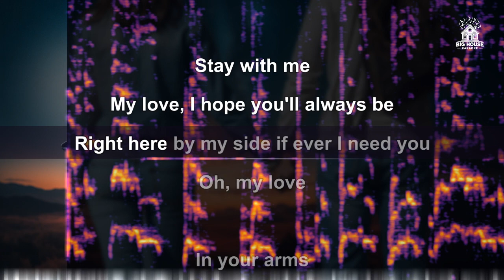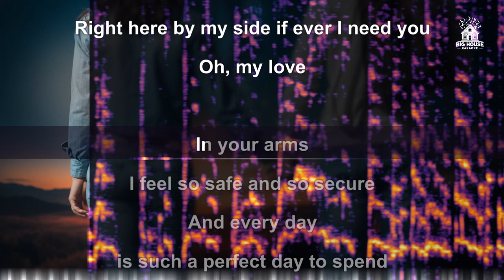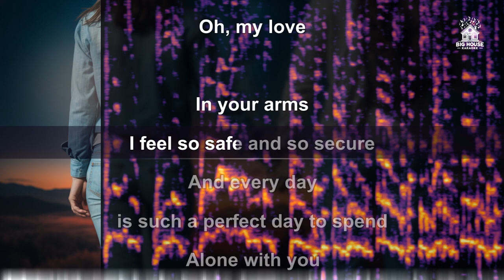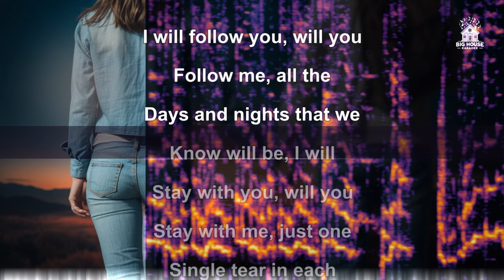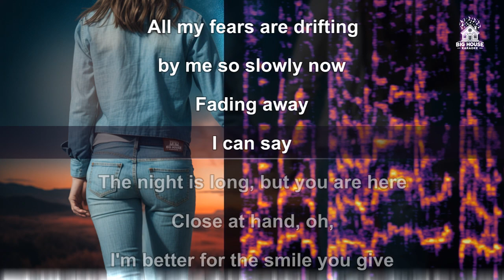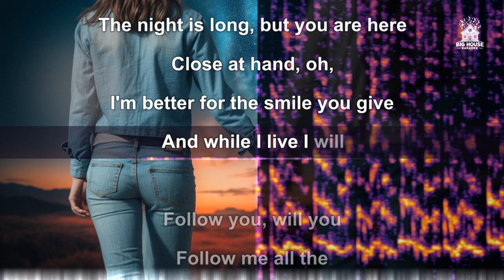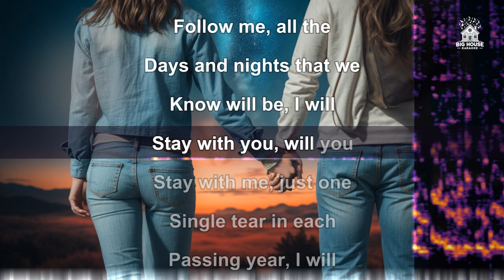Genesis - Follow You, Follow Me (Karaoke / Instrumental)